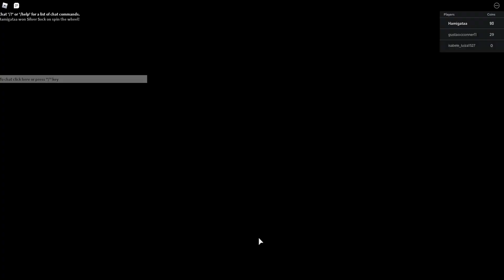Çamaşırları En Temiz Ben Yıkarım Laundry Simulator / Roblox Türkçe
Merhaba ben Hamigata ROBLOX dünyasında en güzel oyunları sizle birlikte oynayacağız.